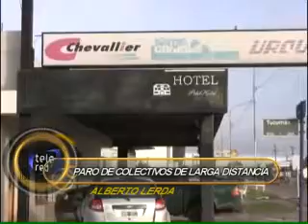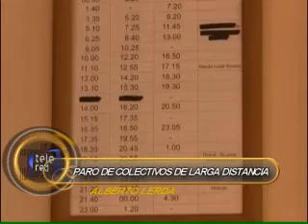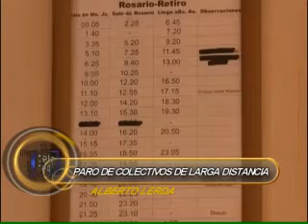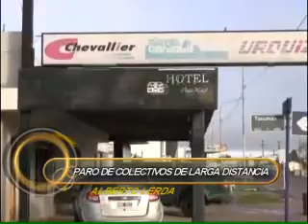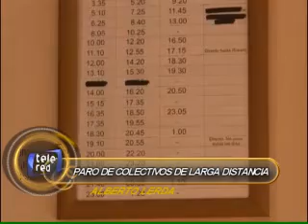ALBERTO LERDA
En la mañana de hoy se conoció la información sobre un repentino paro de los choferes de colectivos pertenecientes al gremio de la UTA. Esto involucra a todas las empresas de transporta, exceptuando a la empresa Córdoba Coata. El paro no se sabe cuánto va a durar. De esto nos habló, Alberto Lerda.